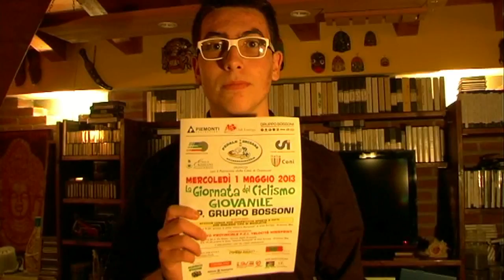TeleOrzi - Giornata del Ciclismo Giovanile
Mercoledì 1 maggio 2013 La Giornata del Ciclismo Giovanile